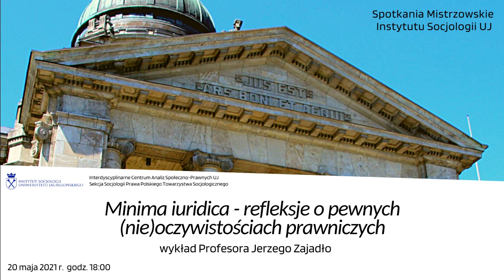Wykład prof. Jerzego Zajadło "Minima iuridica- refleksje o pewnych (nie)oczywistościach prawniczych"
Wykład Profesora Jerzego Zajadło pt. "Minima iuridica - refleksje o pewnych (nie)oczywistościach prawniczych" w ramach cyklu Spotkań Mistrzowskich Instytutu Socjologii UJ – serii spotkań on-line z wybitnymi przedstawicielkami i przedstawicielami życia naukowego w Polsce i na świecie.

Kraków, 20 maja 2021 r.